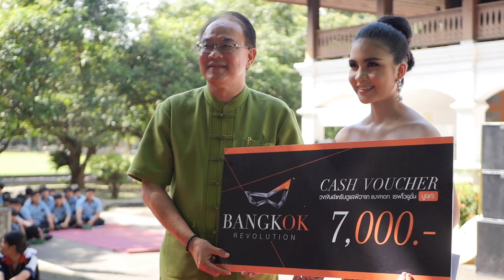LannaPoly Proud of Tourism 2020